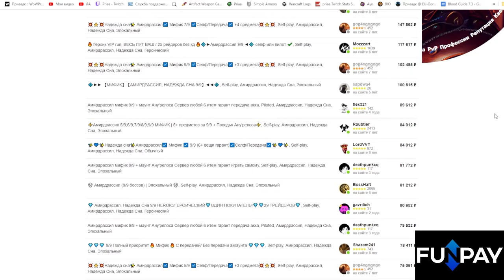Быстрый способ прокачки новой фракции в обновлении 10.2.6 | World of Warcraft: DragonFlight